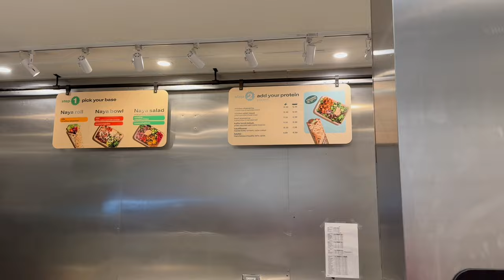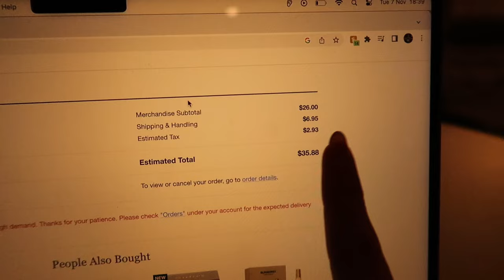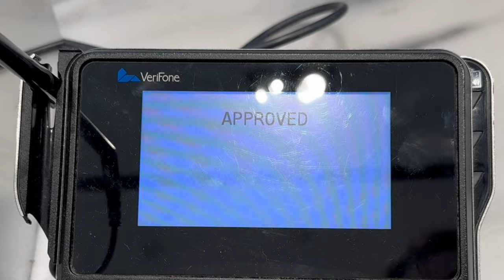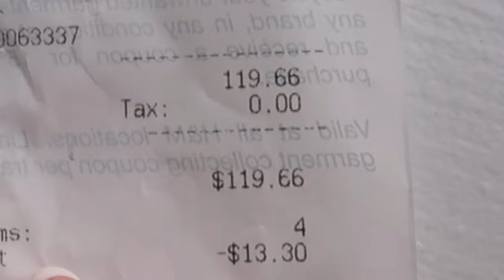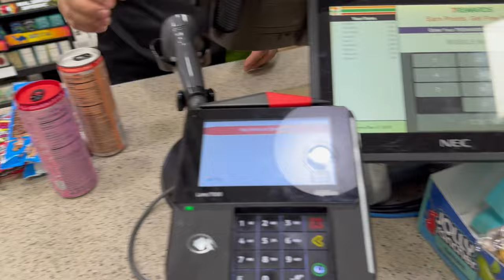What I Spend in a Week as a 24 Year Old in NYC